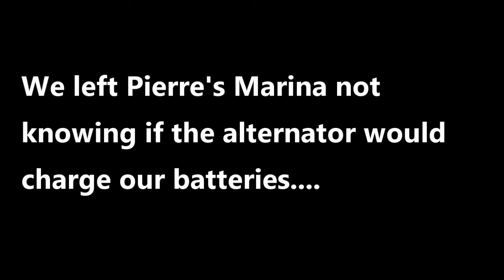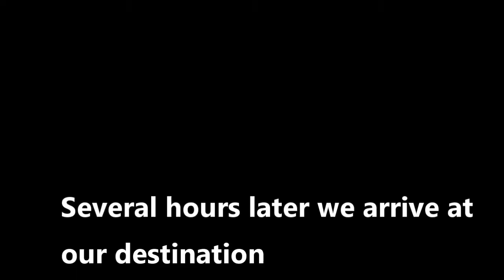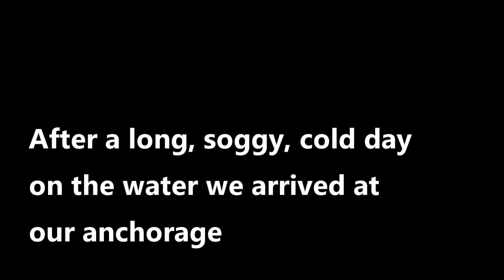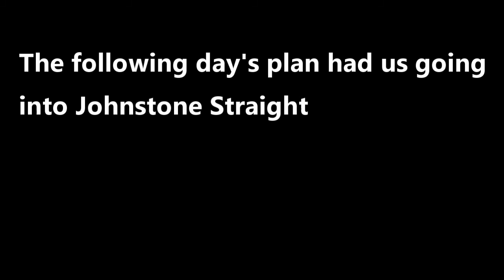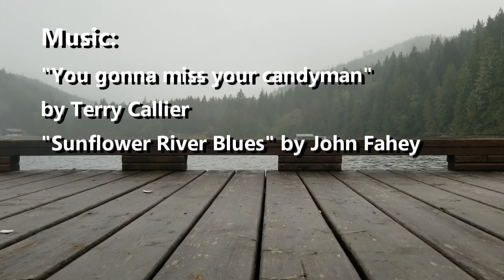Sailing BC's Inside Passage. Making Our Way Back South. Episode 20.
Welcome back to our Northern British Columbia Sailing trip!
In this episode we leave Echo Bay not knowing if our fix will last. While  traveling through the last of Broughtons, we stop to see an incredible waterfall dropping directly into the sea.